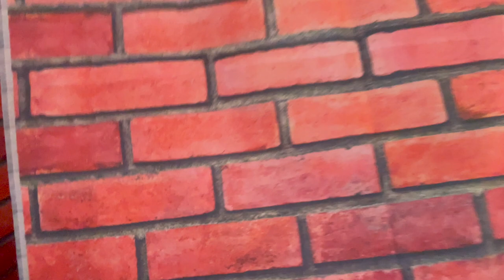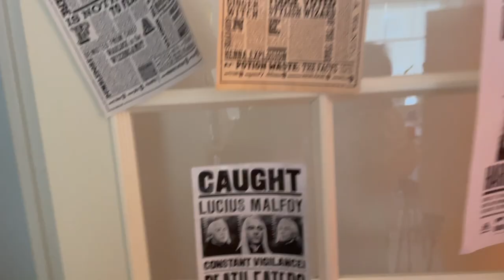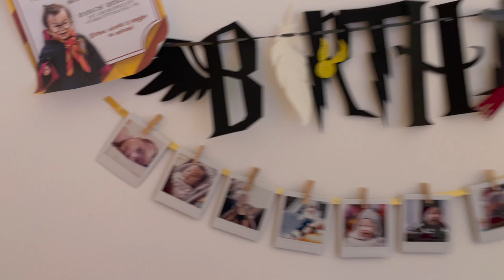Our Son had a Harry Potter birthday party and it was awesome! DIY Party!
We had a Harry Potter birthday for our son
All our guests had covid test prior going to our party, no quarantine rules were broken. Thank you for everyone that joined!

Visit Kap.Com's Facebook Page soon!